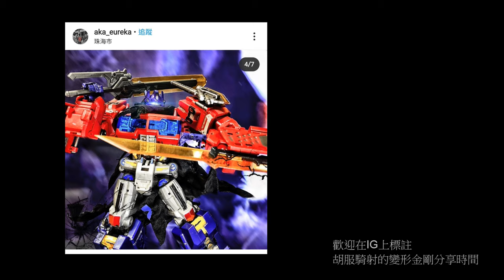胡服騎射的變形金剛分享時間1418集 08動畫 閃電 Transformers Animated Voyager Class BLITZWING